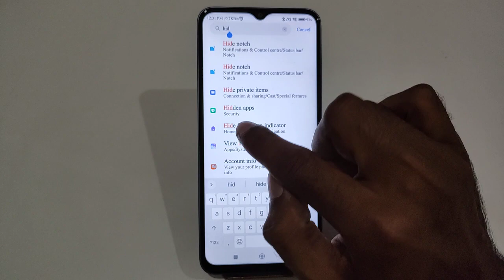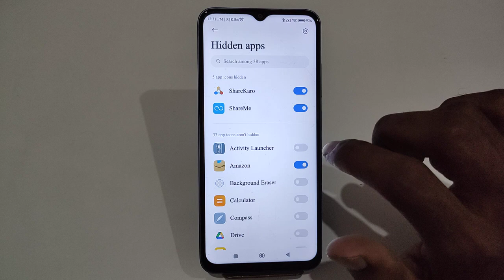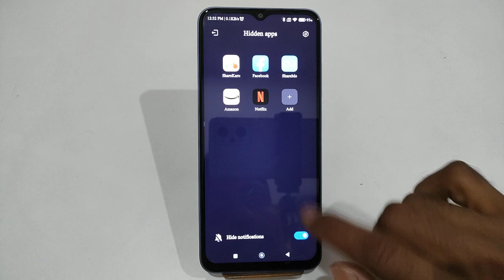How to hide app in Redmi A2, hide, Redmi A2 hide apps, Redmi A2 app hide, Redmi A2 me app hide